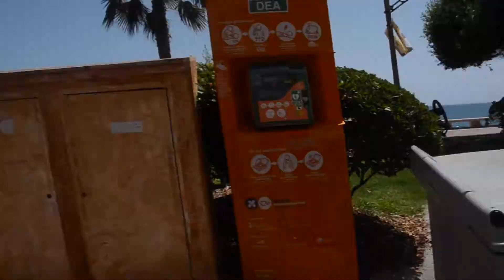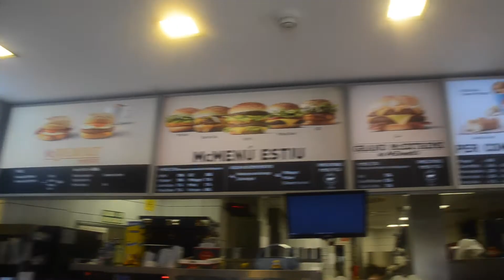LLORET DE MAR, BARCELONA | LADS ON TOUR